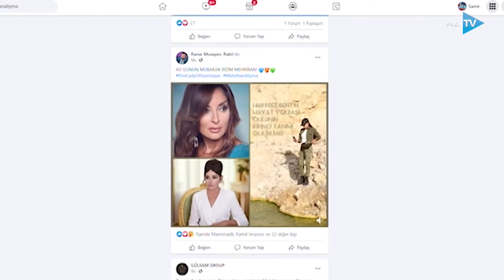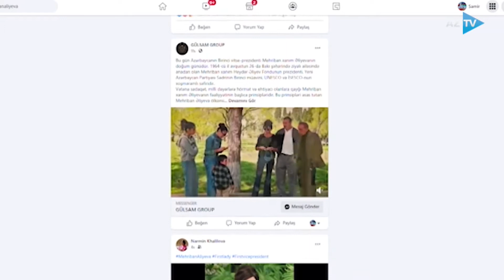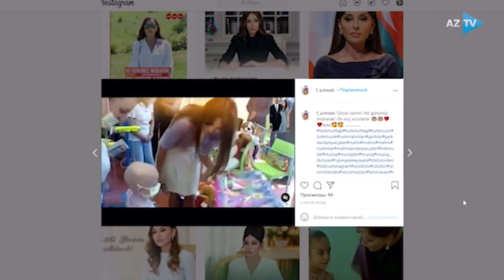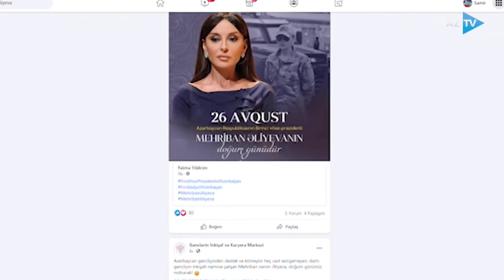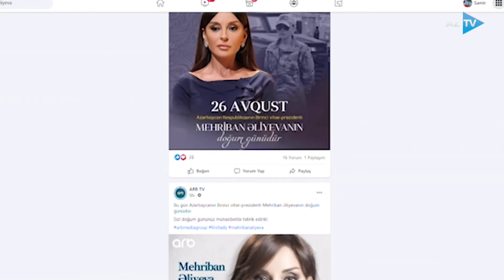Xalqımızın bitib-tükənməyən sevgisini qazanan birinci xanım